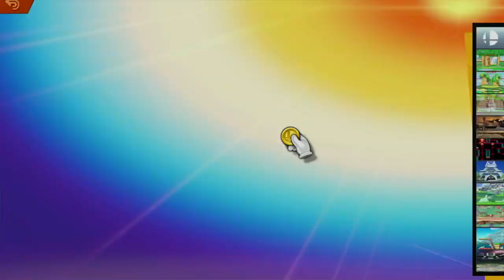Cohoes vs Cortland